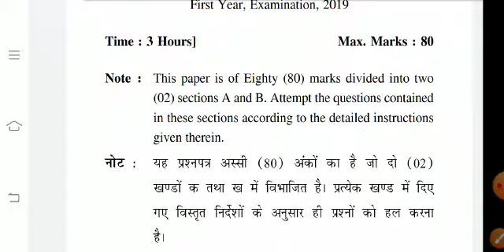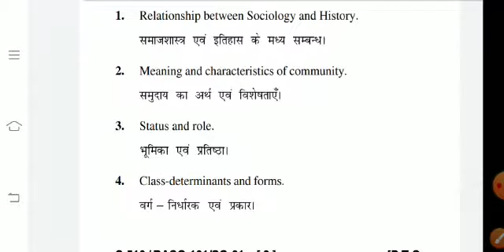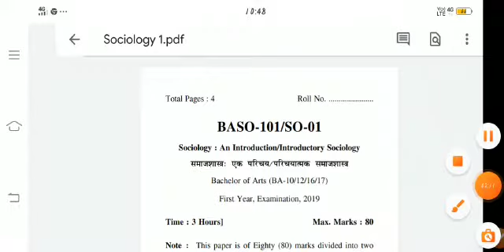Patna University:- BA Sociology Previous Year Question Paper|Patna Women's College